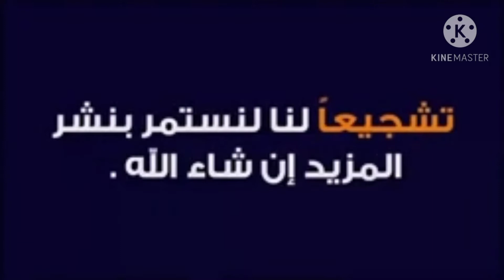افضل طريقه لربط اكتر من سن فى خيط الحداف طريقه سهله وبسيطه